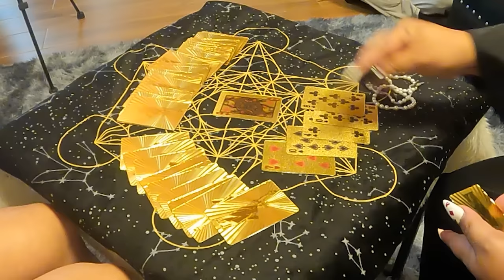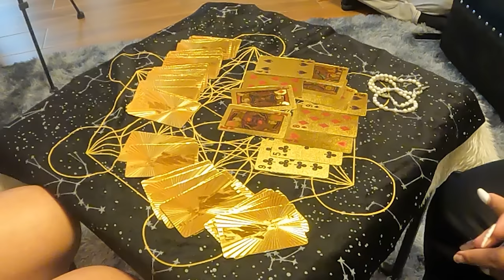TANDEM | Jay Costura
Para po sa mga nagtatanong po ng link ng youtube channel po ni miss jovi, ilalagay ko po yung link sa baba.

Sa mga gusto naman pong mag pa schedule sakin at may mga iba pa po kayong katanungan, pwede niyo pong kontakin ang aking mga admin ito po ang mga link ng kanilang facebook account.